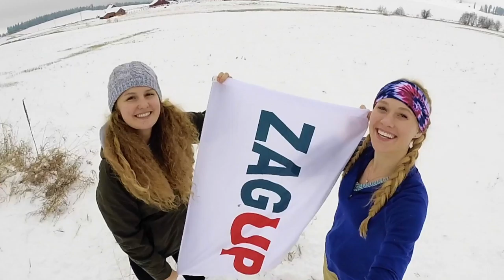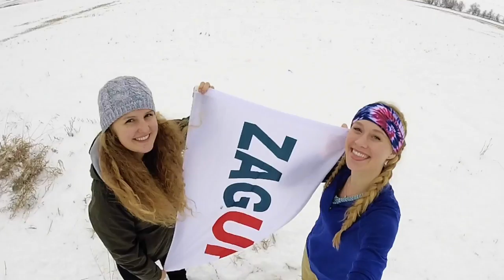Mica | Brooke & Shelbie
Snow day just outside of Spokane - FINALS WEEK!

 Filmed on GoPro Hero3+